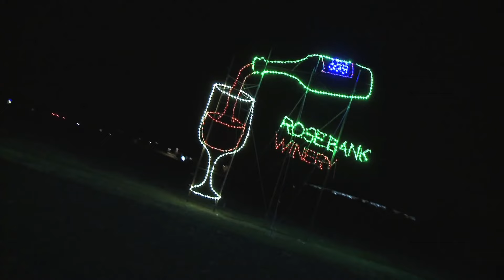Shady Brook Holiday Light Show mov